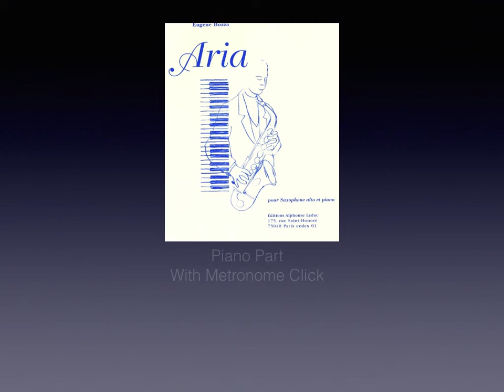Eugene Bozza Aria Piano Accompaniment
Don't own an original of the sheet music to this solo?
This video is just the piano accompaniment part for rehearsal purposes.